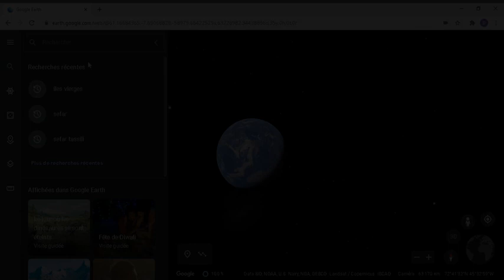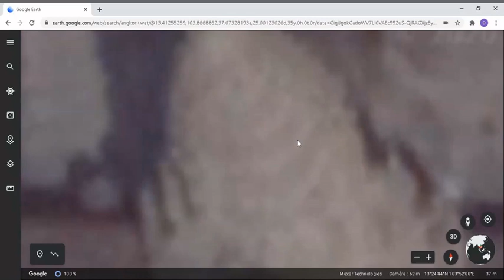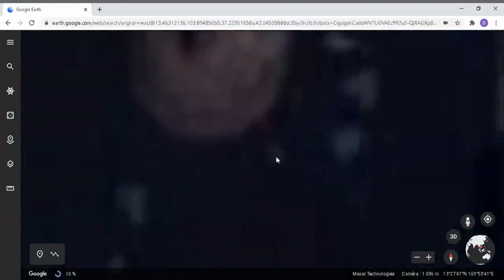Le temple d'Angkor Wat ressemble à un processeur d'ordinateur vu du ciel avec Google Earth ?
Et si le temple d'Angkor était un processeur d'un ordinateur géant ou est ce qu'il a été construit pour les générations futures et les sousterrains sous le palais représentent les chemins du microprocesseur , les autoroutes de l'information au niveau microscopique ! Ce serait un guide de construction d'un pentium ou un intel Core i5 ? Ou simplement les ingénieurs de  Intel et AMD se sont inspiré du temple d'Angkor pour donner l'aspect de ce processeur au carré entouré par les eaux et donc l'île artificielle surlaquelle a été construit le palais d'Anghor Wat et bien d'autres palais plus massifs , plus grands mais qui ont été endommagés par le temps ! Ce qui est mystérieux c'est que sous l'eau dans le pacifique ou l'Altalantique l'on retrouve les mêmes formes ce qui pourrait faire penser qu'il existait une civilisation mondiale qui a construit des maga structures sous-marines qui aujourd'hui sont submergées par les eaux ! Rien ne prouve que le temple de Angkor Wat ait été construit par des hommes ou les khmers , on peut penser à des géants, difficile de construire de tels chefs d'oeuvres sans une technologie avancée , une technologie antédiluvienne permettant de construire des lacs artificiels et des îles et des méga structures de plusieurs kilomètres carrés , peut être cette civilisation disparue disposait d'imprimantes 3D et de machines géantes certes ils disposaient d'éléphants mais cela ne peut pas expliquer la perfection des monuments comme s'ils disposaient déjà de lasers et machines volantes , à côté du palais il y a un terrain qui ressemble d'ailleurs à une piste d'aterrissage et deux sculptures qui ressemblent à des avions modernes  ?